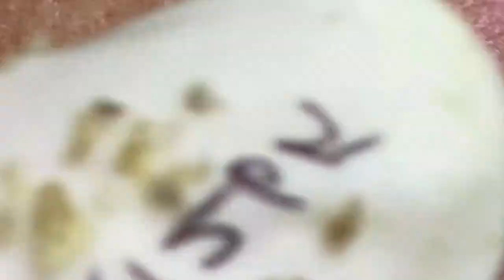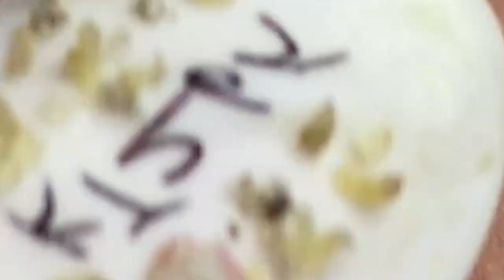𝐁𝐞𝐚𝐮𝐭𝐲 𝐑𝐞𝐥𝐚𝐱 𝐃𝐚𝐢𝐥𝐲 #𝟏𝟎𝟎𝟗